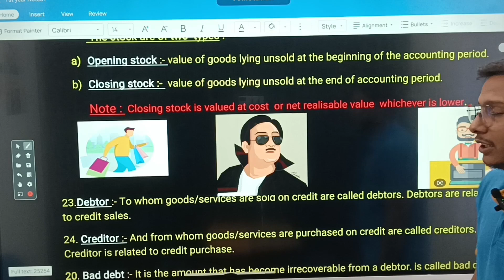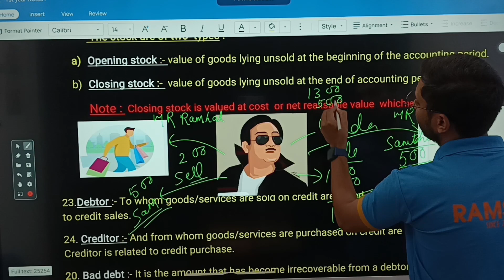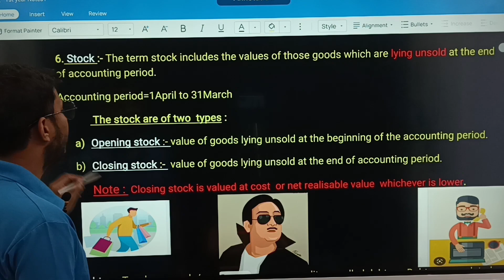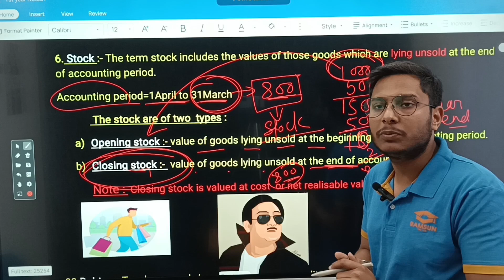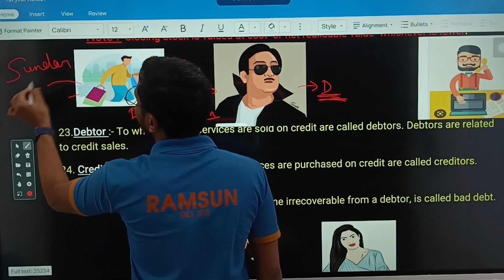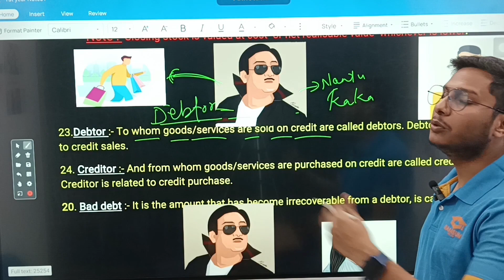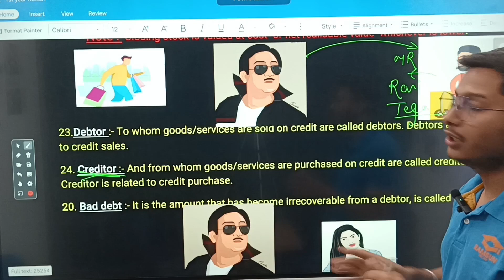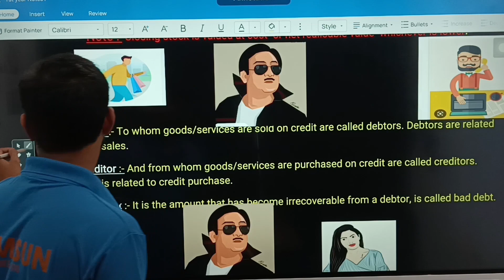Intro of accounts part-11#Accounting terms part-2#ramsun#ahsec#cbse#class11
All about stock#Debtors#Creditors.

00:00 intro
00:22 All about stock
06:50 All about Debtors
11:29 All about Creditors